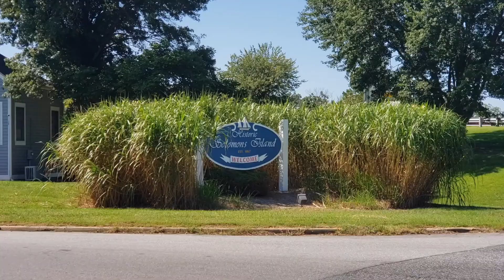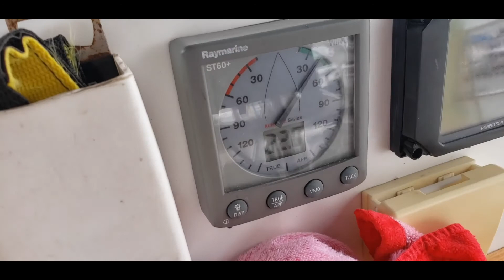Sailing Around The Chesapeake Bay - Ep 18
Episode 18 - Urbanna to Baltimore

We make a final push to get to our northernmost stop this season. Enjoy some sailing with family and the many beautiful anchorages.

Thank you to all the new subscribers who started to follow our journey. We really appreciate you all.

SV Summer Rules (@sailing_summer_rules) • Instagram photos and videos

Sailing Summer Rules - Home